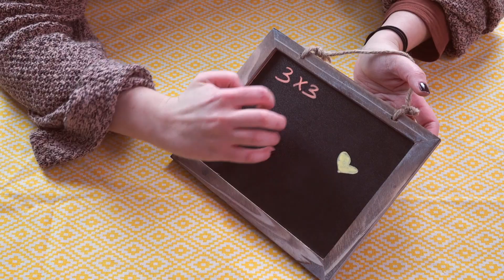LE COSE PIÙ FASTIDIOSE AL MONDO!!! 😰😤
Ecco alcune delle cose che danno più fastidio in assoluto e che fanno saltare i nervi proprio a tutti! Siete d'accordo?